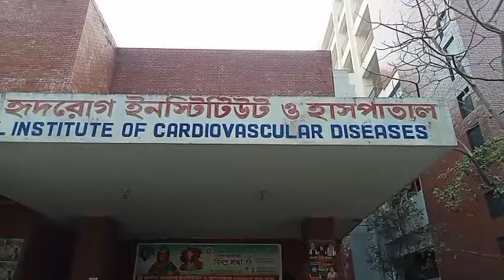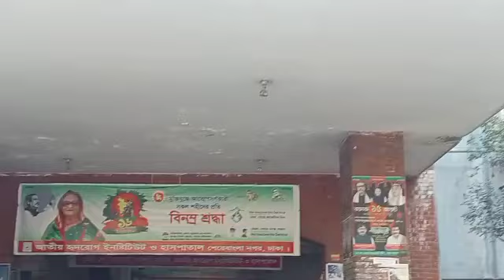জাতীয় হৃদরোগ ইন্সটিটিউট হাসপাতাল।শেরে বাংলা নগর ঢাকাজাতীয়_হৃদরোগ_ইন্সটিটিউট_হাসপাতাল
জাতীয় হৃদরোগইন্সটিটিউট ও হাসপাতাল,শেরেবাংলা নগর, ঢাকা।